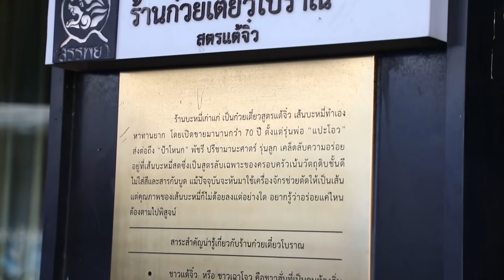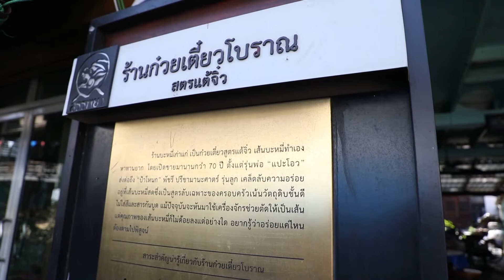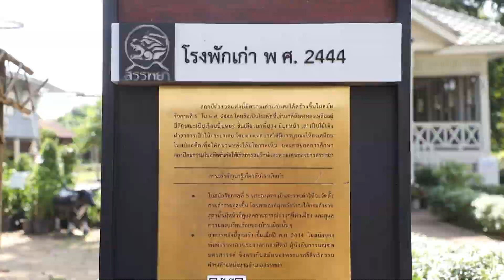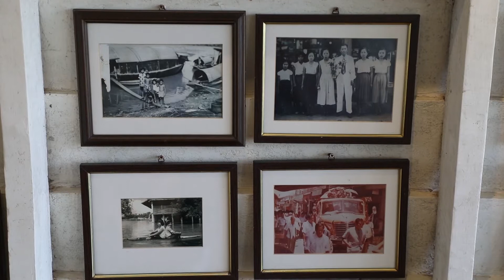Z Travel ชิมก๋วยเตี๋ยวโบราณ สูตรแต้จิ๋ว ที่ตลาดโรงพักเก่าสรรพยา จ.ชัยนาท 19 12 63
วันนี้..ช่วงแรก Z travel “แอมป์ สุธีร์ เสียงหวาน” และ ALL–NEW ISUZU  X-SERIES พาไปย้อนเวลา ความประทับใจในอดีต กับโรงพักเก่า ที่สร้างขึ้นตั้งแต่สมัย ร.ศ.๑๒๐ พร้อมชิมก๋วยเตี๋ยวโบราณ สูตรแต้จิ๋ว ที่เปิดมายาวนานกว่า 70 ปี ที่ ตลาดโรงพักเก่าสรรพยา จ.ชัยนาท